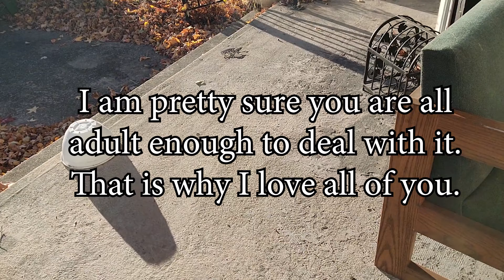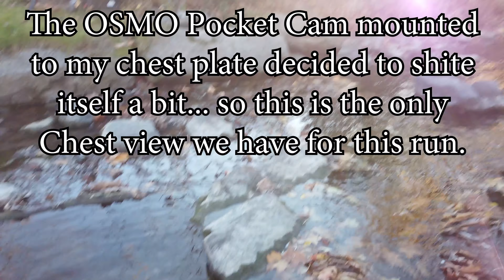Finding Lost TREASURE in the Juniata River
On the hunt for a treasure long buried within the Juniata River.